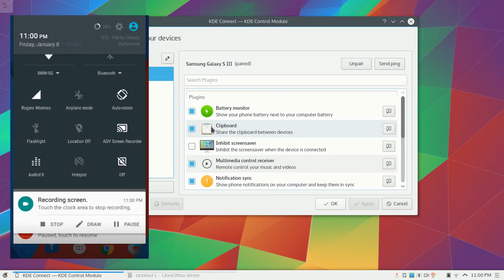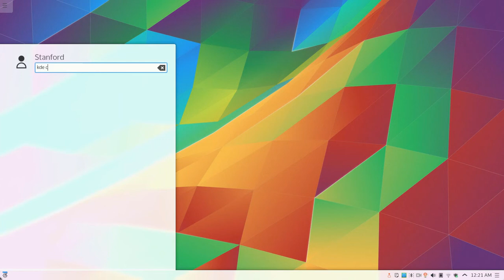KDE Connect: Notification Sync Plugin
Overview and instructions of the notification sync plugin on KDE Connect.